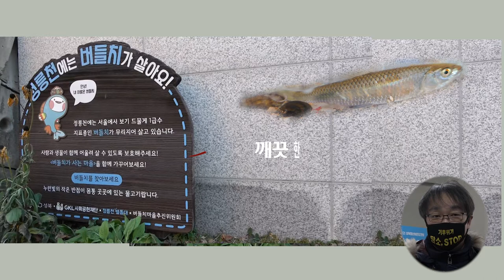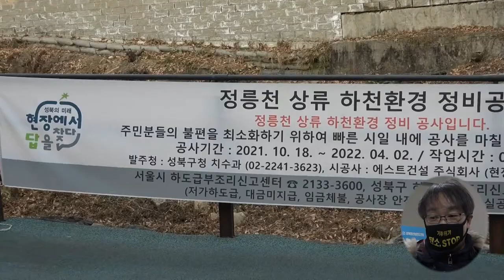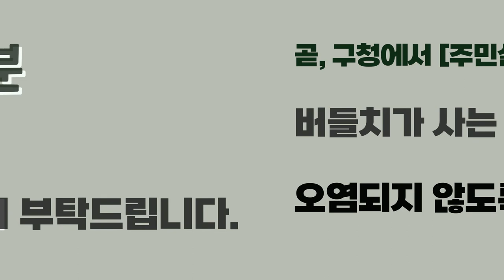[와보숑이 만난 풍경 65회] 개울섬 콘크리트투척사건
kbs 열린채널 - 열린시청자 칼럼으로 방영 [ 1010회 편 ]

개울섬 콘크리트 투척사건 현장에 다녀왔습니다.
주민 여러분은 꼭 끝까지 시청바랍니다.

" 지역 이슈 추적 / 시사보도 - 마미넷 기록 "

기획 : 성북마을방송와보숑
촬영 제작 : 송승희